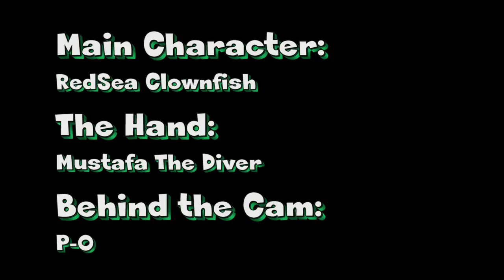The Clownfish movie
Some shots from RedSea